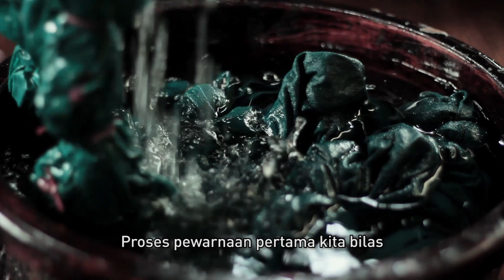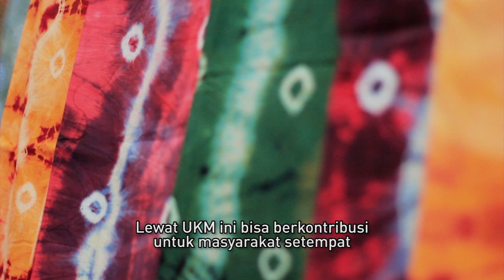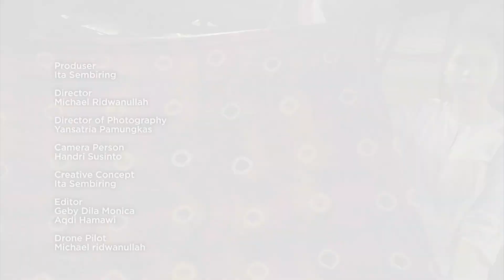BLEEMO Batik & Craft | Blanja.com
Courtesy Video :
Producer: Ita Sembiring
Director: Michael Ridwanullah
Director of Photography : Yansatria Pamungkas
Camera Person Handri Susinto
Drone Pilot: Michael Ridwanullah
Editor : Geby Dila Monica | Aqdi Hamawi
Creative Concept: Ita Sembiring